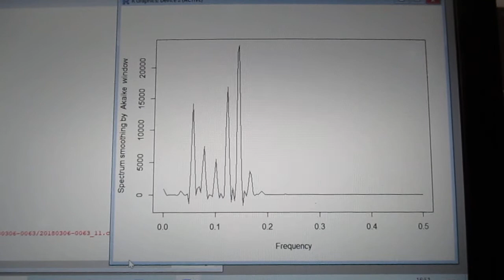超音波の伝搬状態を測定・解析・評価する技術 ultrasonic-labo